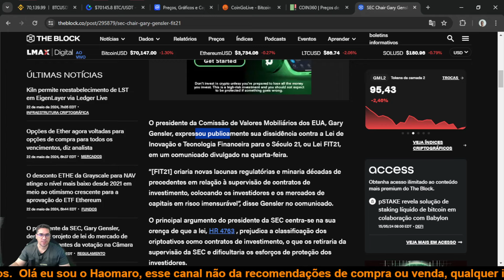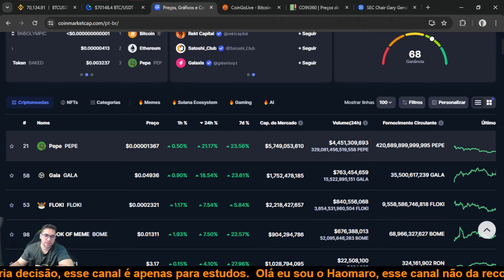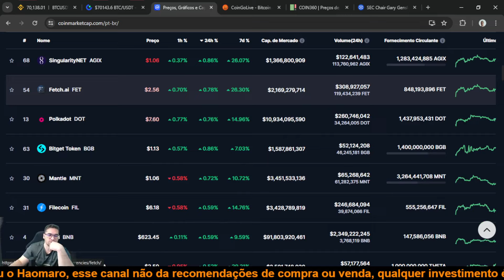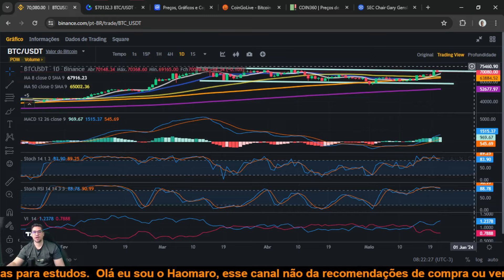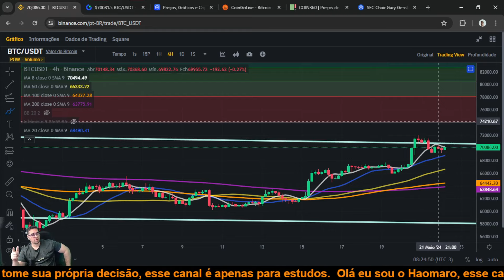Bitcoin BTC vem em forte alta testa o topo do canal porém entra em uma zona crítica de decisão